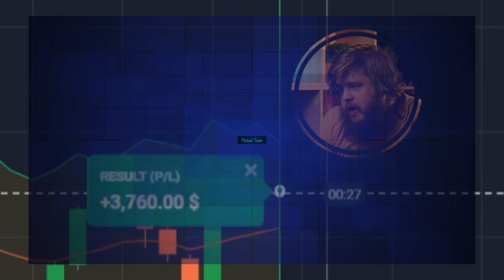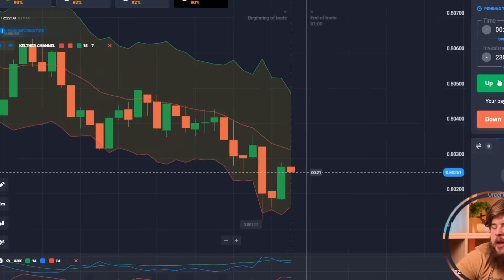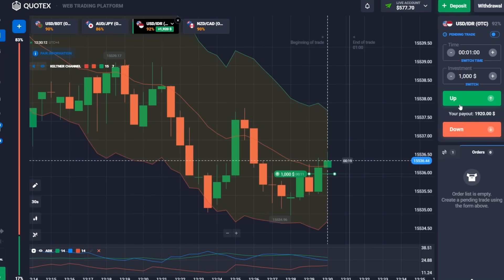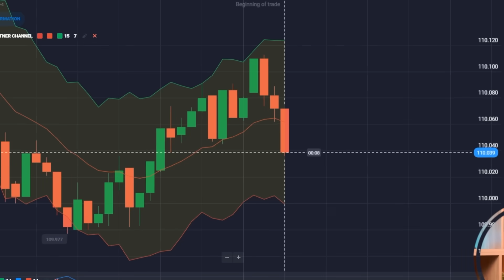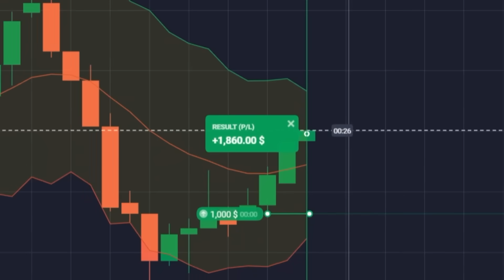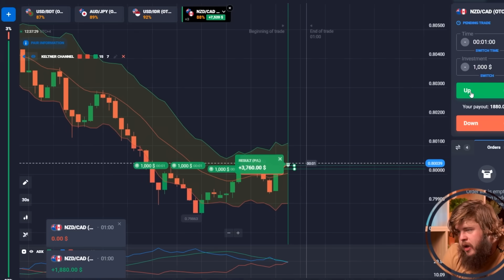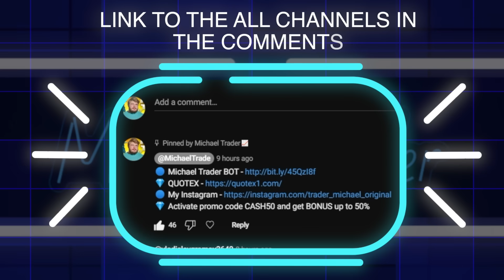💵 FOREX STRATEGY - BINARY OPTIONS TRADING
Welcome to my detailed guide on how to trade correctly on Quotex 📈, the leading binary options trading platform. In this video, I will share a powerful Forex trading strategy that will help you make informed decisions and maximize potential profits 💰. If you write to me in my TG channel, I will give you professional advice, share secrets and signals 👇:

My Forex Strategy for 2024 is designed to help you navigate the unpredictable Forex market 📉 with confidence. Using technical analysis, risk management and market trends, you will be able to identify profitable 💵 opportunities and minimize potential losses. Happy trading 👍!

💥 TimeStamps 💥:
00:00 - Introduction. My TG Channel
01:32 - Start of trading.Deposit $120
03:00 - The bid is $230
03:53 - Trading from $1,577 to $2,497
04:50 - Increase the deposit to $4,297
06:32 - AUD/JPY currency pair. The bid is $4.000
07:40 - Investment $7,000
08:48 - Conclusion. VIP Channel

forex trading
forex
forex strategy
forex trader